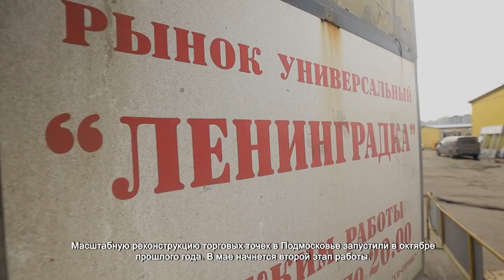В ХИМКАХ НАЧАЛИ РЕКОНСТРУКЦИЮ ТОРГОВО-СКЛАДСКОГО КОМПЛЕКСА